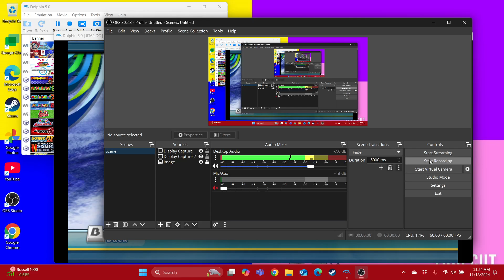Mario & Sonic at the Olympic Winter Games Team Festival (Team Peach) Part 4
For @YummyHappyKikiTheCat